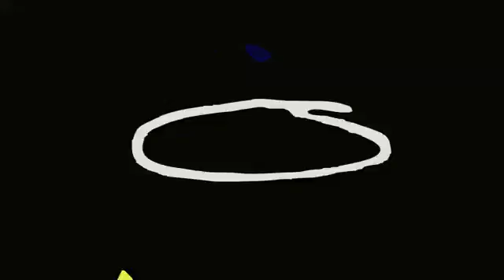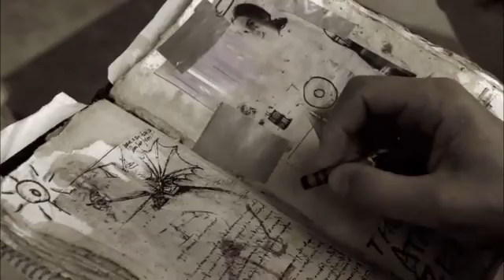Circle (Official Trailer)